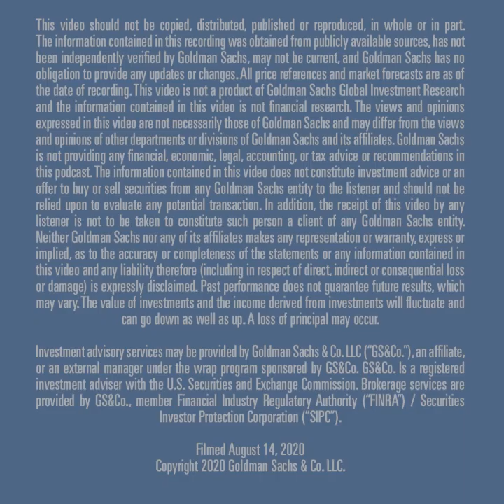What Investors are Watching in Europe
Stefan Bollinger, co-head of Goldman Sachs’ Private Wealth Management for EMEA, discusses how investors are approaching the markets in the second half of the year.